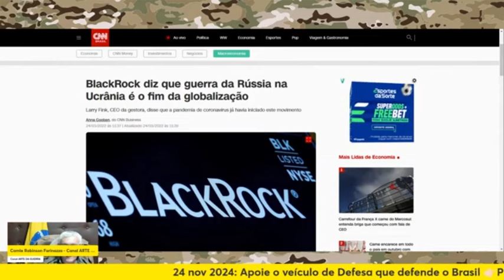BLACLROCK DIZ QUE GU3RR4 DA RUSS14 E UCR4N14 É O FIM DA... | Cortes Arte da Guerra